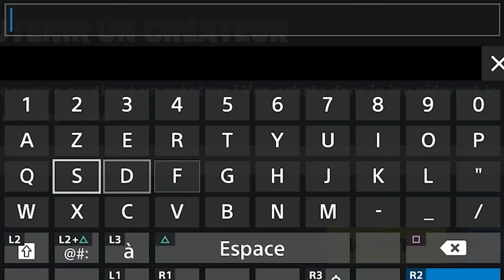J'ai joué à FORTNITE sur PS4 pour la Première Fois... (avec 60 fps)